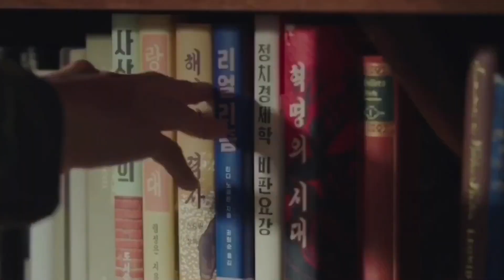Se ri & Jeong hyeok || The One || CLOY [FMV]